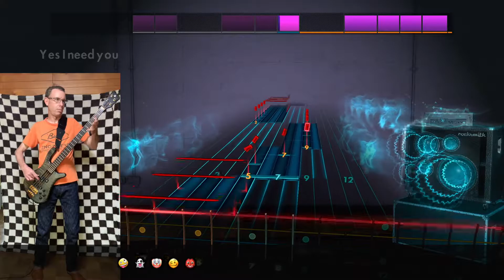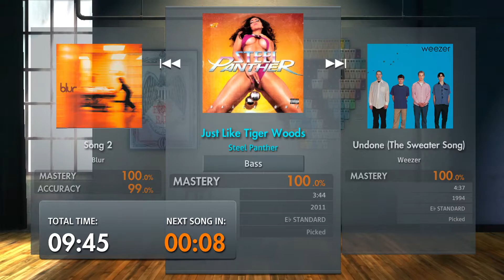Song 2 by Blur, Rocksmith Bass Cover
Today's outfit features ONI Denim 507KHN 18OZ "Kihannen" tight fit straight jeans, and a Buco Engineers t-shirt by the Real McCoys.

Equipment used: Warwick Streamer Stage 1 masterbuilt bass (I'm not worthy!…yet) into a Genzler Magellan 800 amp (thanks Mike!). The DI signal from the amp is recorded by Quicktime screen capture on my old MacBook Pro via an even older Steinberg UR 22 usb audio interface. There's also a mic on my Mesa Engineering Subway 15" cab that's recorded on the UR's 2nd channel. The video of me playing is done with my iPhone Xs, which is also capturing the stereo music & sound output from Rocksmith via a Zoom U-22 usb audio interface. I used iMovie to make this video, merging the screen capture + iPhone video, adjusting audio levels, etc. The YouTube video thumbnail is created with Pixelmator.

I am playing along with this recording in order to demonstrate how it is played for those who may wish to learn it on their own. My instrument is mixed at a level that is slightly above the original recording so it stands out and can be easily heard.